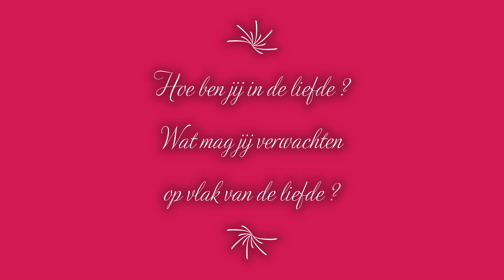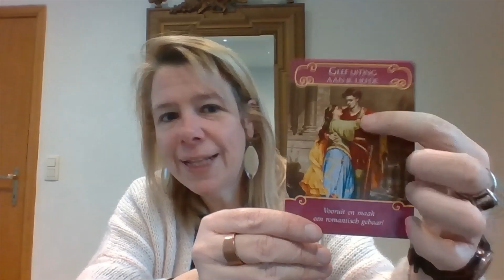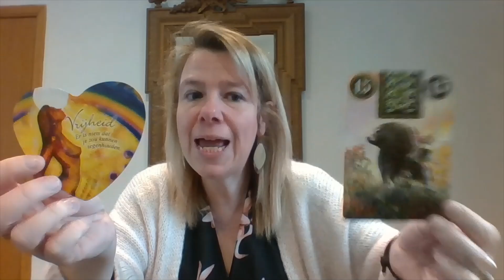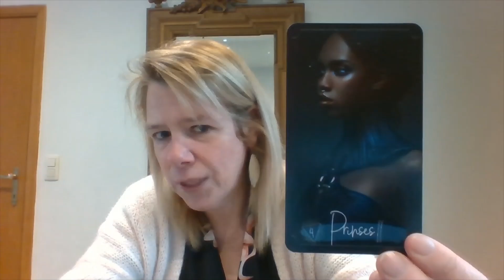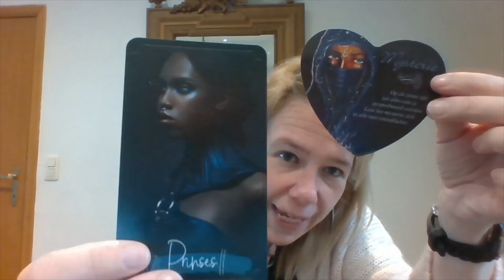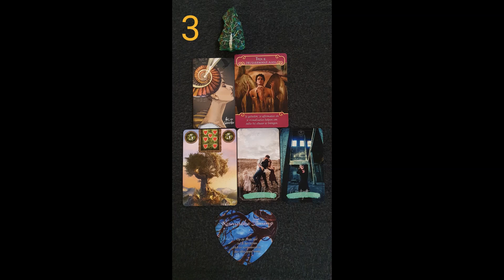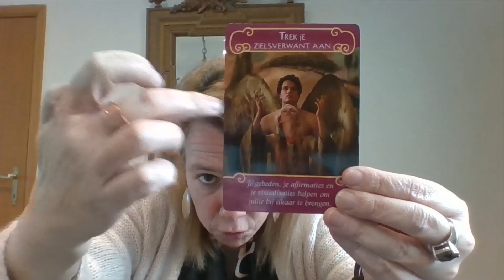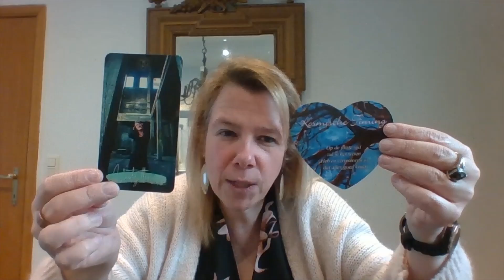Liefdesboodschappen maart 2021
Hallo lieverds,
In dit filmpje geef ik jullie graag de boodschappen mee ivm de liefde.
Hoe ben jij in de liefde ?
Wat mag jij verwachten op vlak van de liefde ?
Hieronder vind je de timestamps:
Rijtje 1: begin
Rijtje 2: 12'54
Rijtje 3: 25'39
Ik lees graag jouw feedback hieronder of in de comment op facebook.

Liefs Vanessa

FACEBOOK:  Spirituele Praktijk Vanessa Brosens
FACEBOOKGROEPEN: HappyNspiration